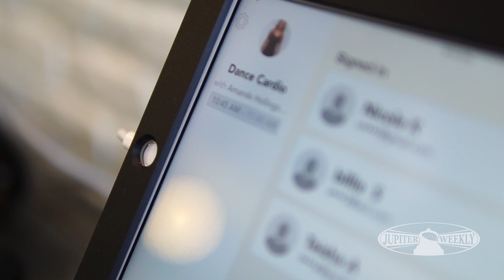Tribe Studio in Jupiter Florida by NiceFootage.com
Tribe Studio located in the heart of Jupiter's Downtown Abacoa specializes in group classes for those that want variety in their routine. Sometimes you want a classic group class, sometimes you should try something new. Tribe Studio permits that with their approach to group fitness in Jupiter, Florida.